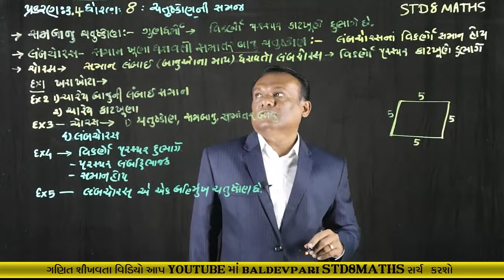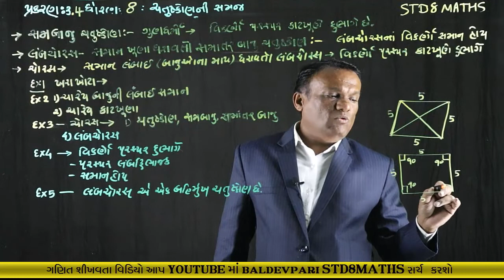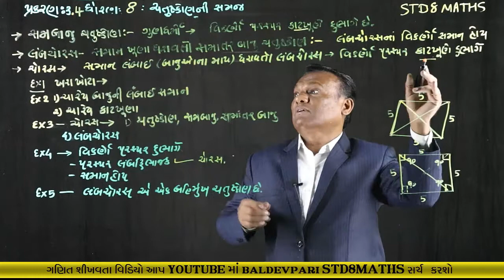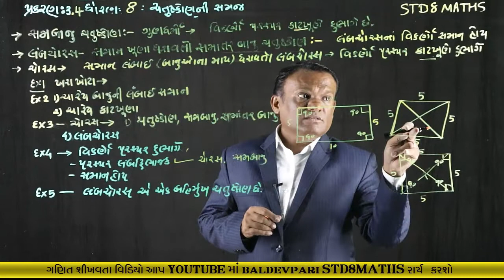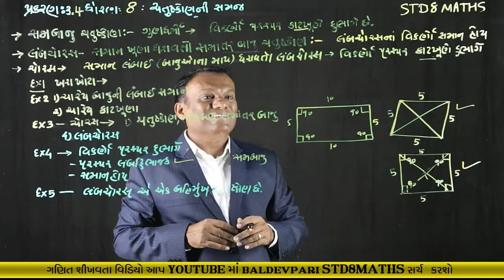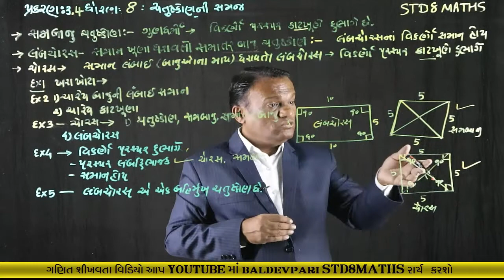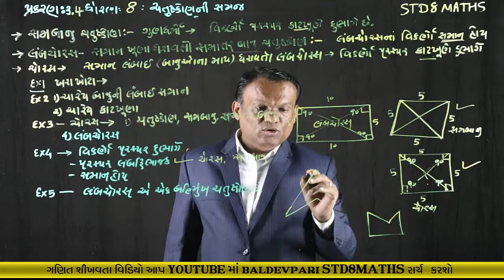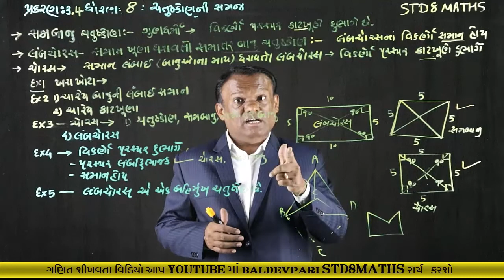STD-8 MATHS Understanding Quadrilaterals CH-3 Part-8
નમસ્કાર મિત્રો

shorturl.at/fqCO1

/playlist?list=PLyeDqv0HTMO1nGnJ3jKClF60vKKGqT6kF

ઝડપી ગુણાકાર અને વર્ગ કરવાની ટ્રિક-1